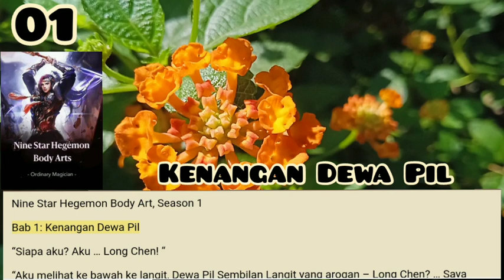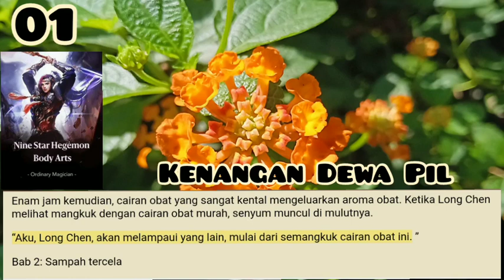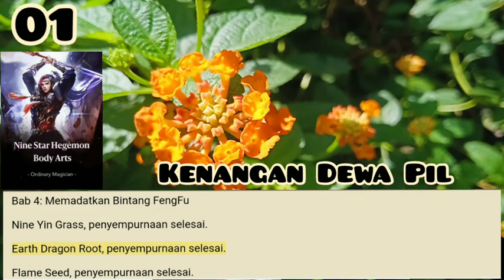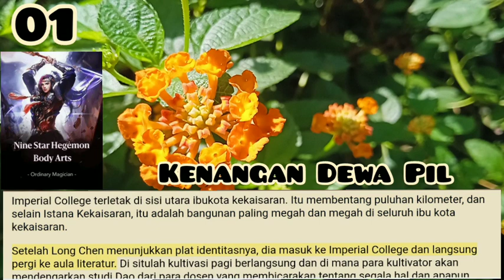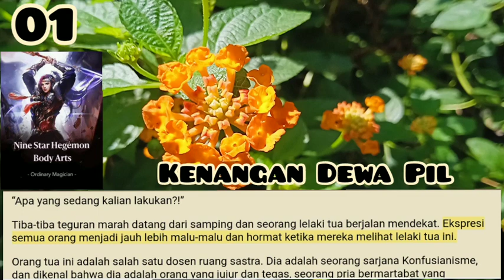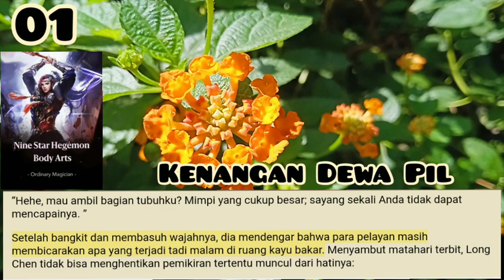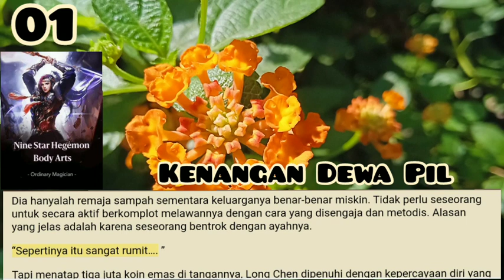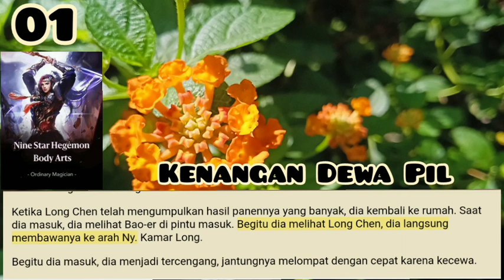Kenangan Dewa Pil, Nine Star Hegemon Body Arts 1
Aku melihat ke bawah ke langit, Dewa Pil Sembilan Langit yang arogan – Long Chen? … Saya adalah seseorang yang ditipu dan diintimidasi oleh semua orang, seorang yang tidak memiliki apa-apa dan tidak mampu berkultivasi – Long Chen?
Salam Portal